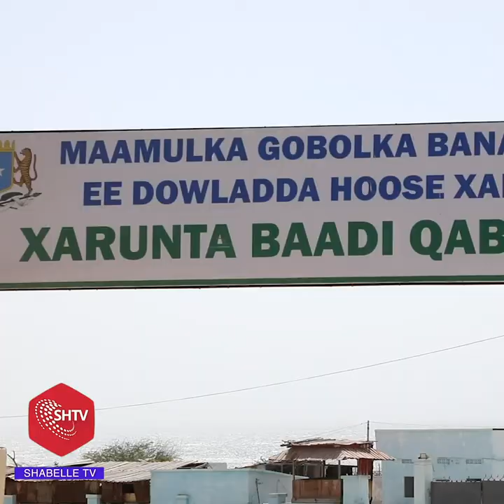Qaar ka mid ah Xoolo dhaqatada Muqdisho oo cabasho ka muujiyay Go"aanka Maamulka Gobolka Banaadir.